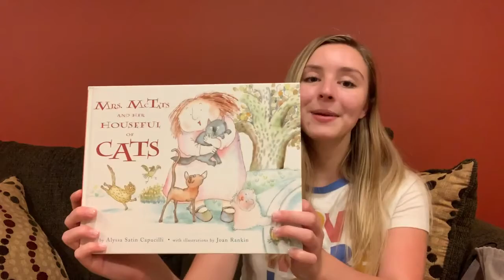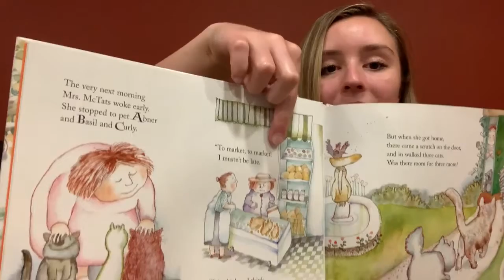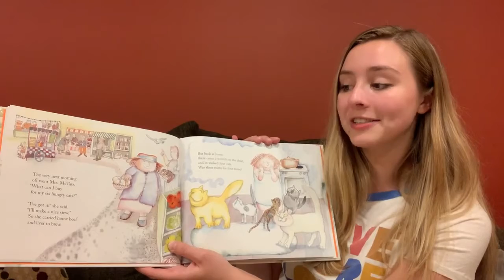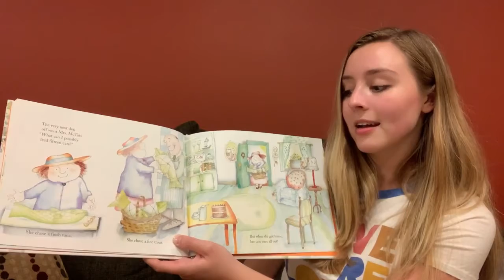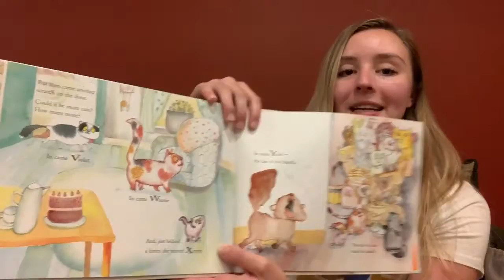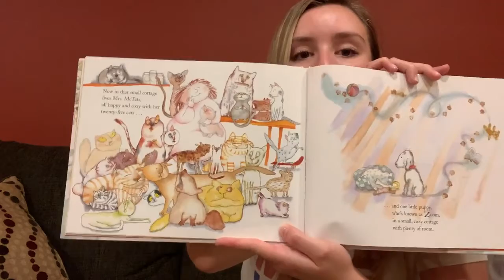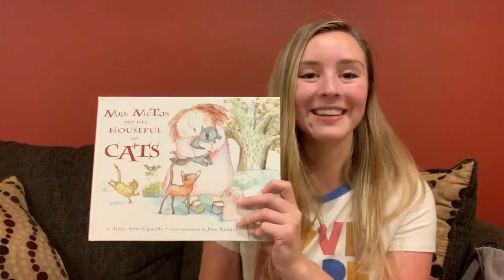"Mrs. McTats and Her Houseful of Cats" Read Along!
Read along with virtual Reader Camryn reading "Mrs. McTats and Her Houseful of Cats"! 📖